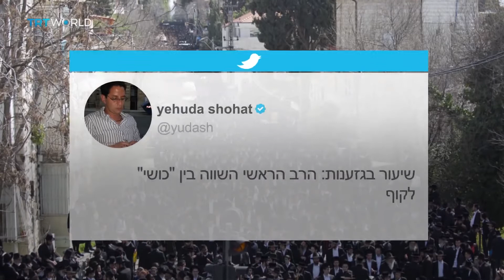Israeli Chief Rabbi Compares Black People To Monkeys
Yitzhak Yosef - the Sephardic chief rabbi of Israel - compared African people to monkeys during his weekly sermon. Many Jewish people around the world condemned his comments. Tens of thousands of African refugees are seeking asylum in Israel while Netanyahu sees them as a threat to the country.